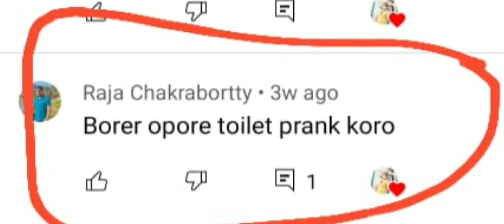Toilet Prank On Husband বরের প্যান্টটা জল দিয়ে ভিজিয়ে বরকে ফাঁসিয়ে দিলাম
Toilet Prank On Husband 😄😄😄
বরের প্যান্টটা জল দিয়ে ভিজিয়ে বরকে ফাঁসিয়ে দিলাম

তো বন্ধুরা ভিডিওটা কেমন লাগলো???

বন্ধুরা ভিডিওটা শুধুমাত্র মজা করার জন্য বানানো হয়েছে দেখো আর মজা নাও